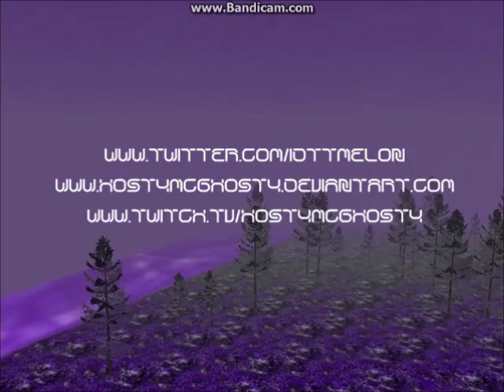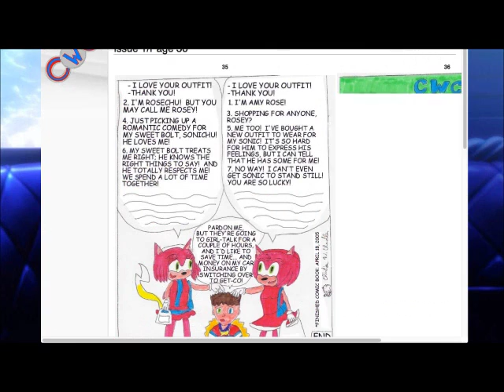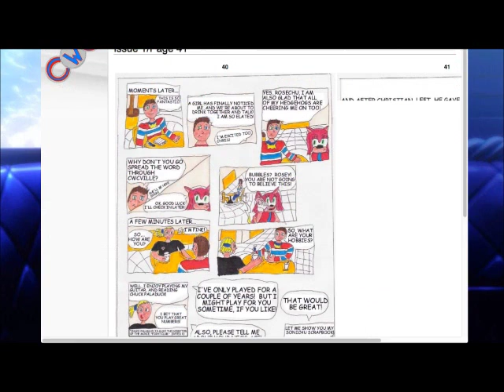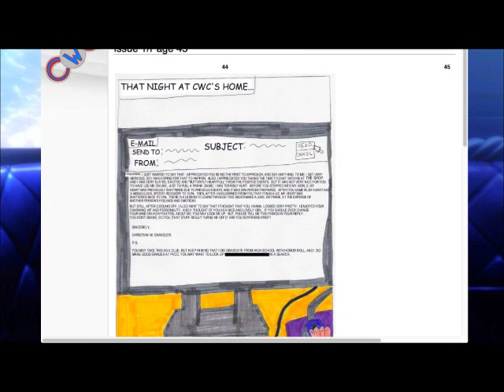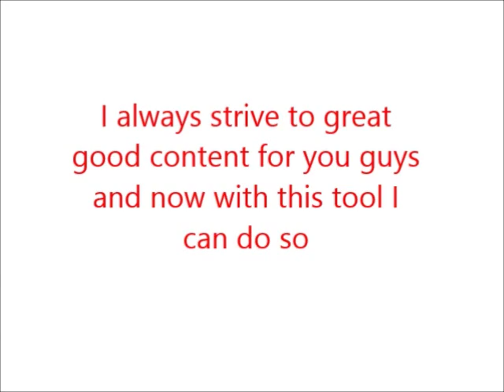Let's Read Sonichu Episode 2 3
Noir and Hosty are back at it again! This time they've returned to the city of Cwcville! It appears as though our heroes are slowly losing their sanity quite a bit!
---Credit to this wonderful person--
NoirLogic is my best bud and deserves all the waifus of the world! Make sure you check him out!